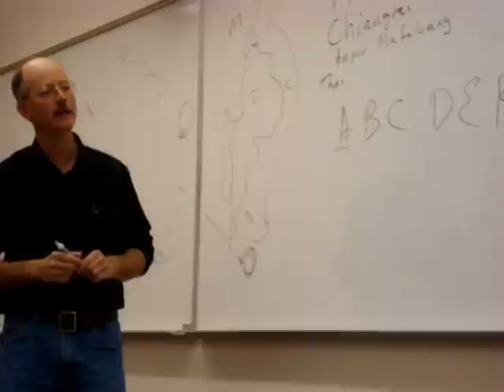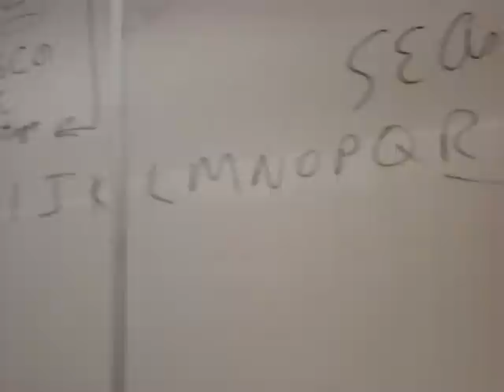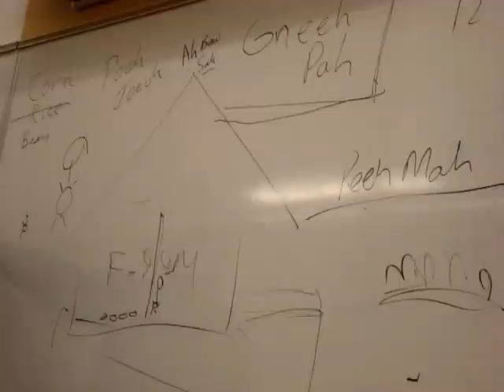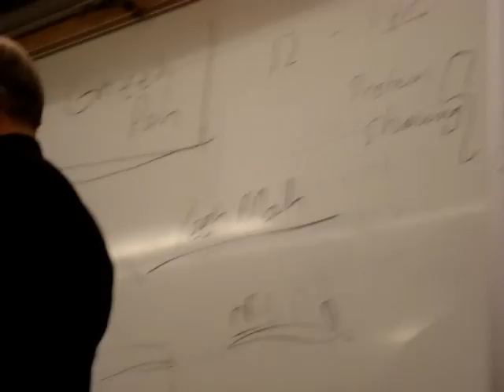Akha TV 8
Presentation on human rights activism at Lane Community College in Eugene/Springfield Oregon